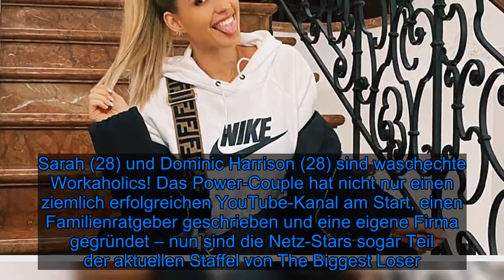Sarah & Domis "Biggest Loser"-Kandidaten haben es schwerer - Fox News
Sarah (28) und Dominic Harrison (28) sind waschechte Workaholics! Das Power-Couple hat nicht nur einen ziemlich erfolgreichen YouTube-Kanal am Start, einen Familienratgeber geschrieben und eine eigene Firma gegründet – nun sind die Netz-Stars sogar Teil der aktuellen Staffel von The Biggest Loser. Die beiden sind in der Sendung die neuen Coaches des sogenannten "Secret Teams". Sarah hat mit Promiflash über die neue TV-Herausforderung gesprochen und erklärt, warum es ihre Schützlinge etwas schwerer haben als die anderen.Anders als die restlichen Kandidaten werden die insgesamt sechs Teilnehmer des "Secret Teams" in ihren eigenen vier Wänden gecoacht – und genau das sei das Knifflige. "Natürlich ist das etwas ganz anderes. Unsere Kandidaten sind zu Hause, haben jeden Tag alle Verlockungen genau vor der Nase, denen sie widerstehen müssen", stellt Sarah im Interview mit Promiflash beim Hello Body Event im Rahmen der Berlin Fashion Week klar: "Sie müssen sich selber zum Sport aufraffen, selbst auf ihre Ernährung achten, müssen disziplinierter sein und das ist nicht ganz so einfach."Auch wenn die Harrisons terminlich immer ziemlich extrem eingespannt sind, standen sie fast täglich mit den Teilnehmern in Kontakt – es kam während der Dreharbeiten sogar zu dem einen oder anderen persönlichen Treffen: "Wir haben miteinander geschrieben, haben telefoniert, haben Videocalls gehabt und hatten Trainings per Video. Es ist alles möglich, trotzdem sind sie halt den Rest des Tages auf sich alleine gestellt."